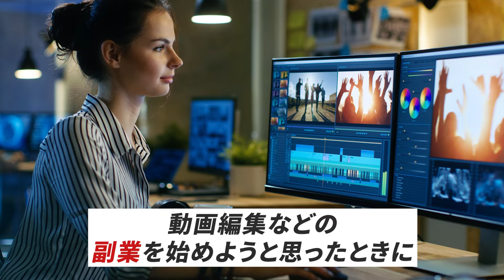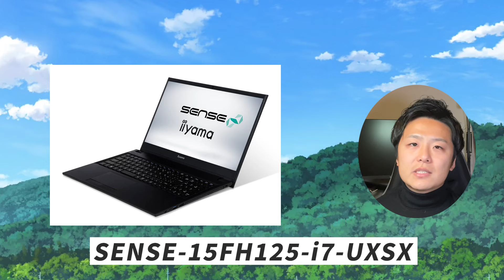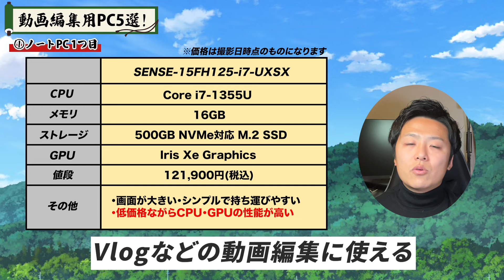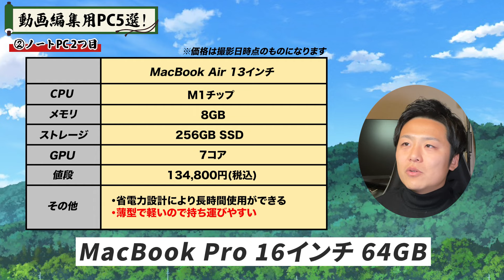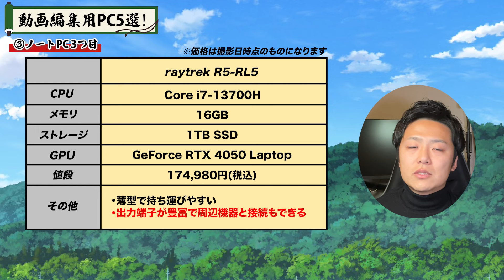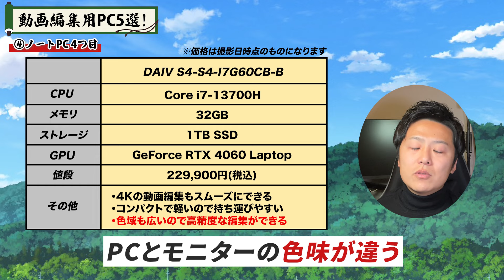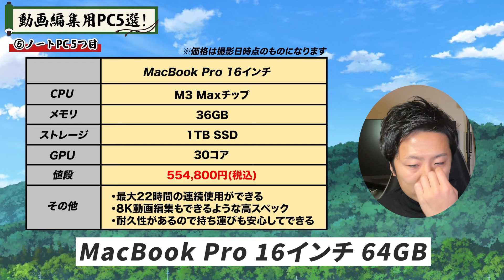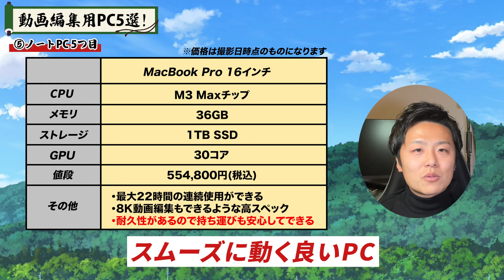【2024年版】初心者が動画編集を始めるなら絶対にコレ！おすすめノートPC5選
🏆⬇︎LINE登録で無料特典配布中⬇︎🏆

✅田舎住みでも稼げる！
　 オンライン営業のコツ
✅動画編集者が絶対使うべき
　 案件管理シート
✅低単価で疲弊しない！
　 高単価案件獲得講座
✅今から月収100万円目指すなら
✅脱サラする前にするべきこと
✅今動画編集を始めるべき理由
✅商談がガンガン決まる
　 ヒアリングシート
✅ポートフォリオに使える！
　 YouTube動画編集のやり方
✅素材も配布！
　サムネイルの作り方解説動画
✅300名に聞いた！
　 動画編集オススメPCまとめ
⭐️僕と面談してAIMに入られた方は
　限定コミュニティ招待中！

僕のLINE公式アカウントでは
質問・疑問なんでも募集中🔈

▼目次
0:00　オープニング
1:59　SENSE-15FH125-i7-UXSX
3:36　MacBook Air
5:32　raytrek R5-RL5
6:21　DAIV S4-S4-I7G60CB-B
8:19　MacBook Pro

0円で読めるのでぜひ読んでみてください😊